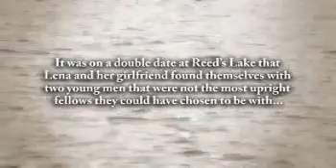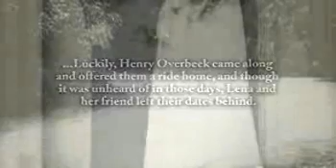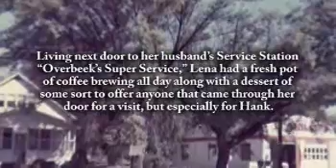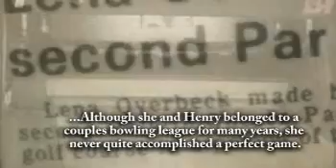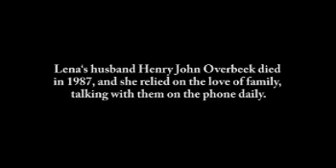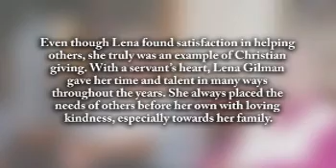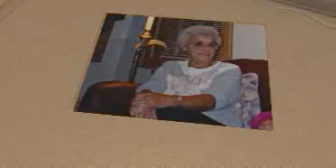Lena Overbeek Gilman - Life Story Digital Film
Life Story Funeral Homes present the life of Lena Overbeek Gilman of Holland, MI. To read the obituary of Lena Overbeek Gilman, to read the full Life Story, or to leave a memory or comment, please